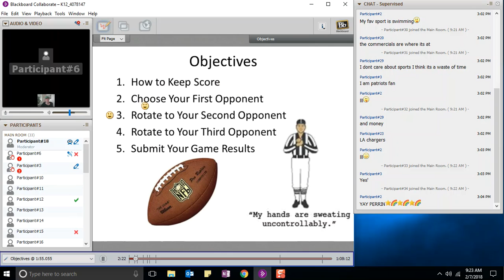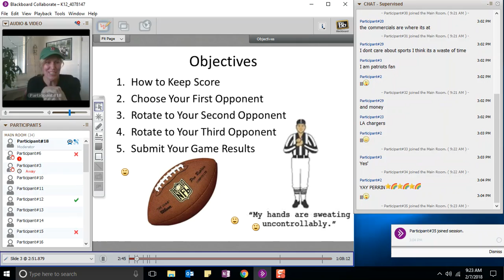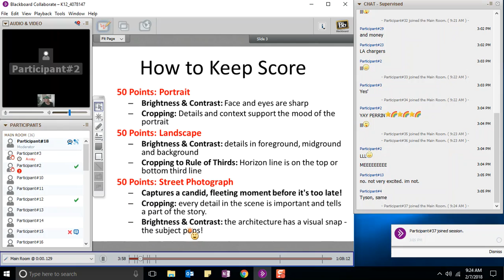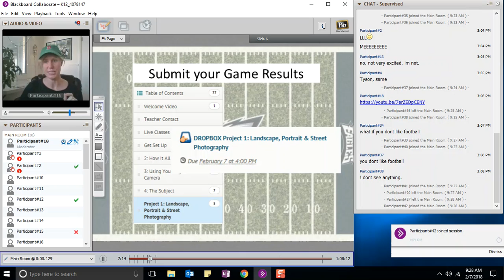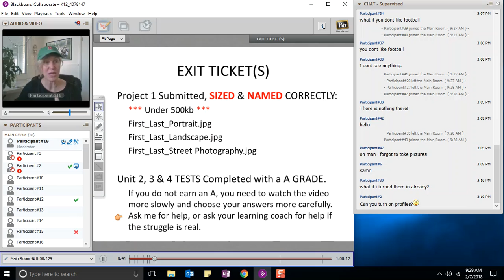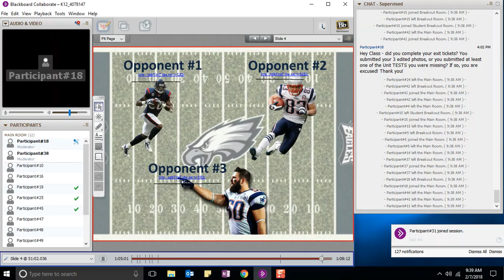Girot PLC Video Share Feb 26